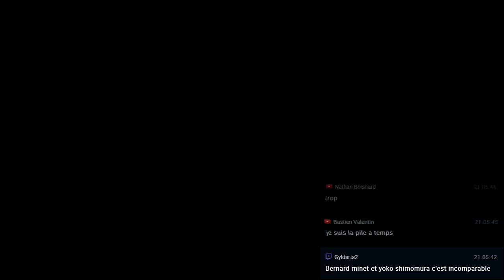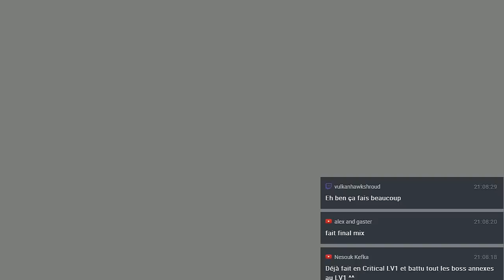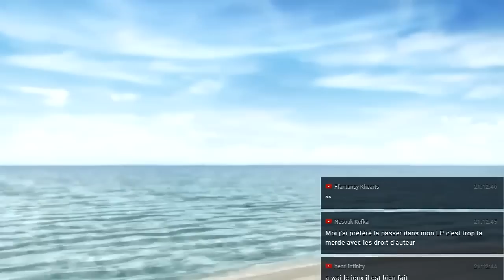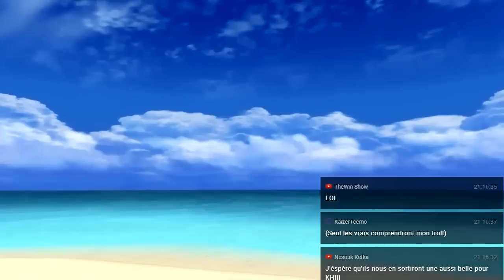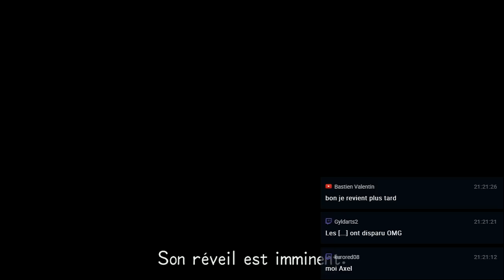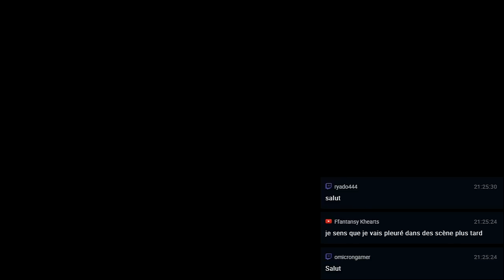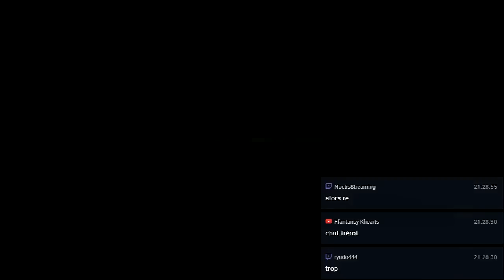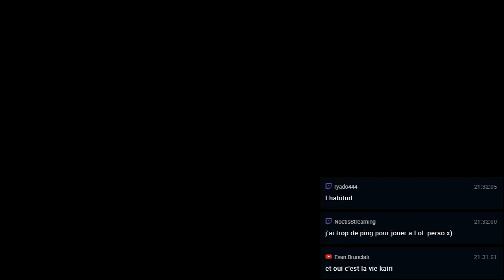[FR HD] Kingdom Hearts II Final Mix - La fin des vacances d'été - Episode 1 Walkthrough / Let's play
Aujourd'hui voici les rediffusions du live sur Kingdom Hearts 2 Final Mix HD. Nous partons pour l'aventure en compagnie de Sora, Donald et Dingo dans ce deuxième opus qui mélangera epicness, tristesse, amitié et trahison.
Bon visionnage.